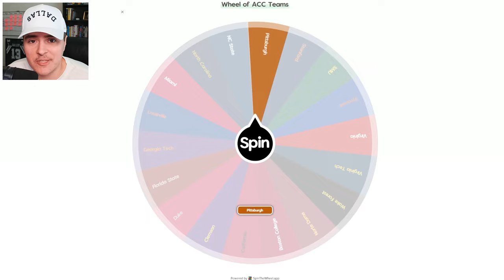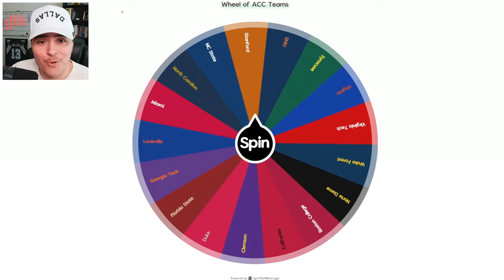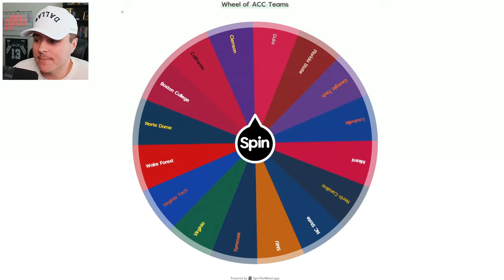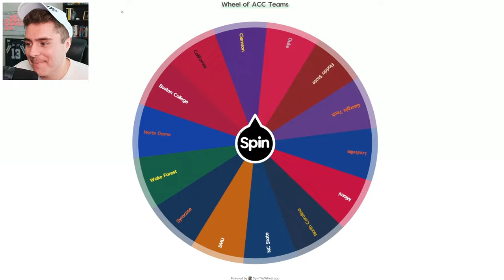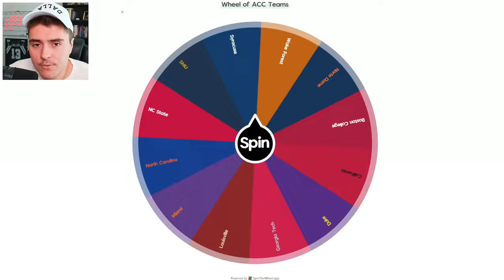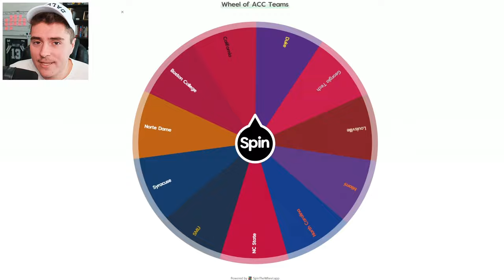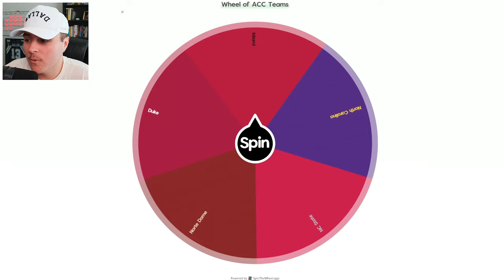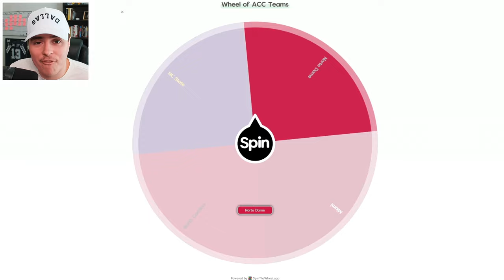I Brought College Football to Africa!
College Football Global Imperialism in NCAA Football 25! The series continues on the continent of Africa! In this challenge-heavy mode, all 126 NCAA Football teams attempt to capture a continent, steal players, and add campus legends to the roster before facing off in an all-out world war. Going out with a bang in my final Imperialism series for College Football Revamped, the best teams from the ACC face off in this one!
Chapters:
0:00 - 0:48: Africa Imperialism Rules
0:49 - 18:05: College Football Imperialism
18:06 - 19:47: Africa Championship Game